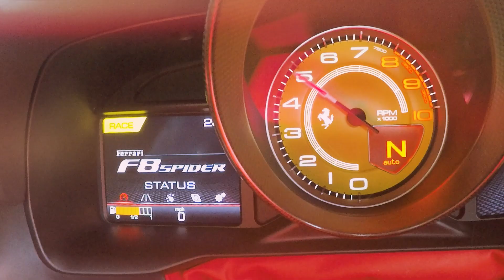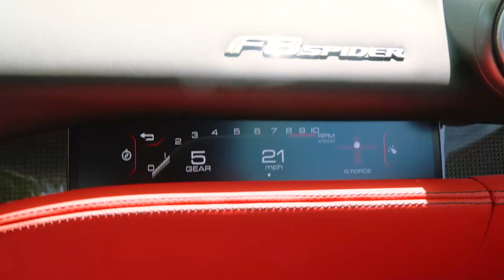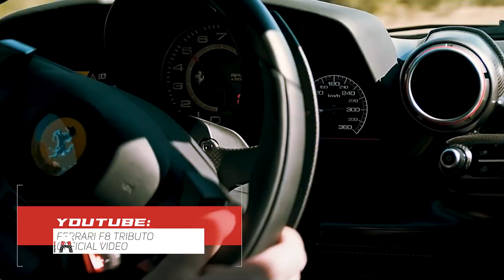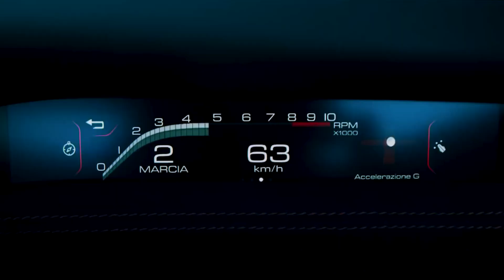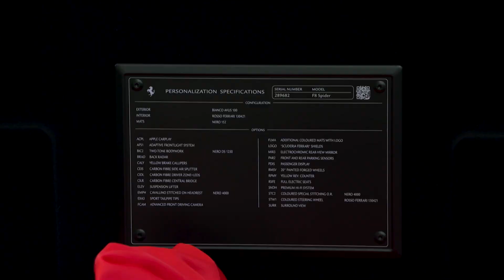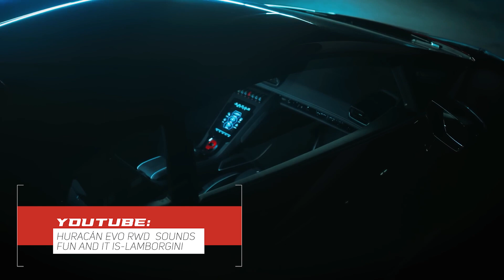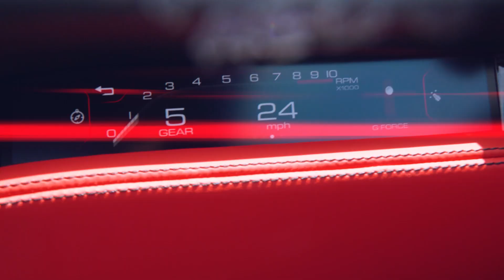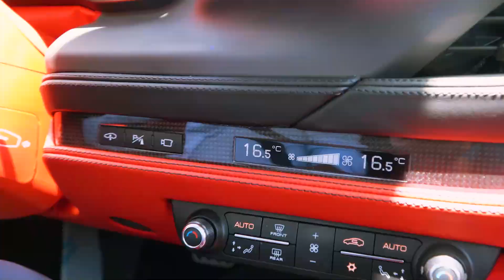A Mil X Hora Ep 1 | POPVISION TV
A Mil por Hora es un programa de televisión Latino que se centra en automóviles. Cada episodio presenta a los presentadores que prueban y revisan diferentes modelos de automóviles, realizan desafíos y compiten en carreras. También hay segmentos especiales donde se muestran automóviles icónicos y se habla sobre la historia y la ingeniería detrás de ellos. El programa es conocido por su humor y entretenimiento, así como por sus impresionantes tomas de automóviles en acción.

✅  Acerca de POPVISION TV:

Bienvenido al canal donde disfrutarás del mejor contenido sobre estilo de vida y entretenimiento. Somos una productora audiovisual dedicada a crear experiencias visuales cautivadoras que inspiran y entretienen.